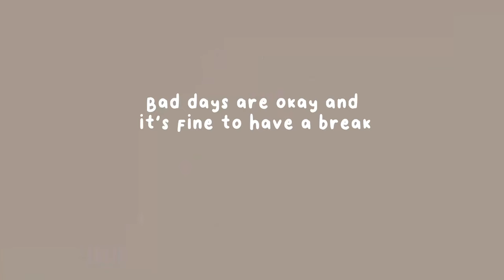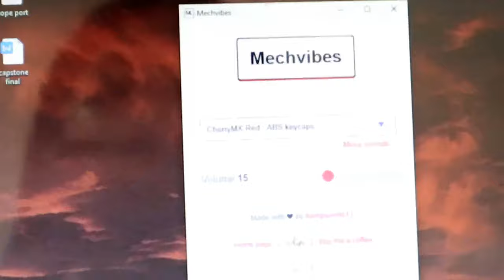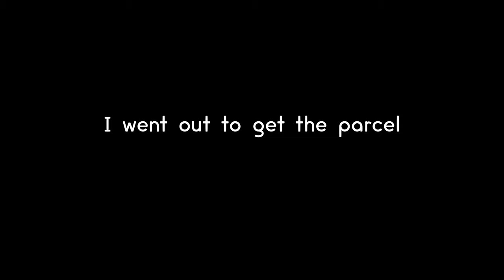Recently with Angelica ep. 2: making healthy juice, random daldal, V Tv snippet | Angelica Sotto